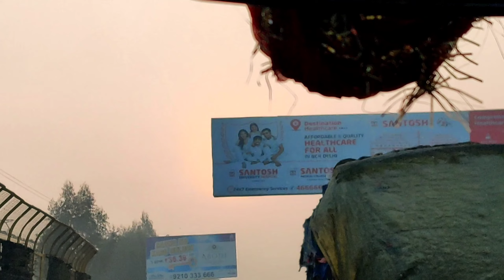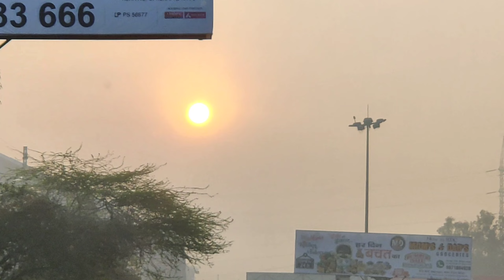Travel Vlog: Road Trip To Dehradun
This video is the video documentation of the road trip to Dehradun after covid. travelling is a very good way to tackle the mental issues which are caused by covid and lockdown. I wish to share this joy of travel with everyone.